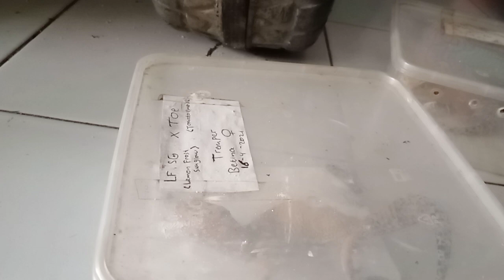Gecko atau tokek gurun hewan insektivora atau pemakan serangga